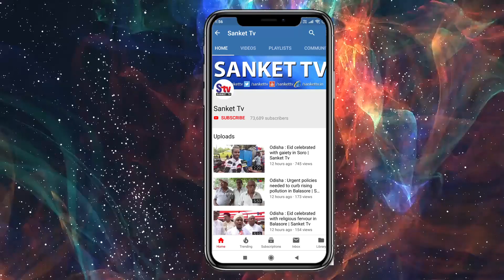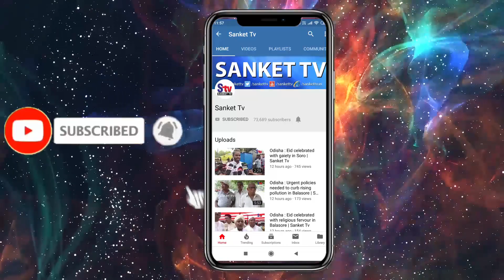Odisha : Illegal saw mills mushrooming in Balasore l Sanket Tv